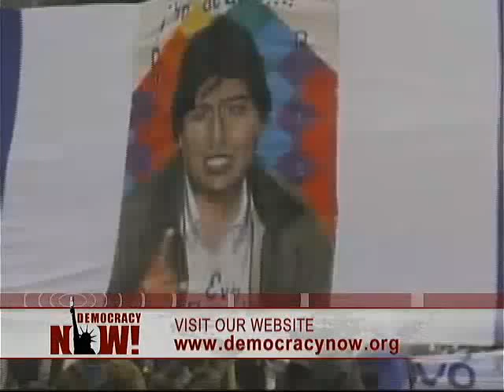Democracy now - Bolivia - more US manipulation 1 of 3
US Embassy in Bolivia Tells Fulbright Scholar and Peace Corps Volunteers to Spy on Venezuelans and Cubans in Bolivia
An American Fulbright scholar and Peace Corps volunteers in Bolivia say the US embassy told them to spy on Venezuelans and Cubans in Bolivia. We go to Bolivia to speak with the Fulbright scholar Alexander van Schaick and Jean Friedman-Rudovsky, the reporter who broke the story for ABC News. [includes rush transcript]

Report: U.S. Funding Opposition Groups in Bolivia
The US embassy in Bolivia has been using American taxpayer money to help fund opposition groups, according to an article in The Progressive magazine. We speak with journalist Benjamin Dangl, who broke the story. [includes rush transcript]